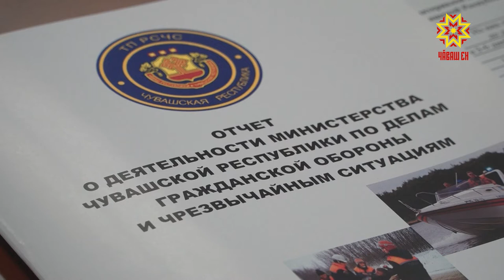Республика 25.09.2019 на русском языке. Вечерний выпуск